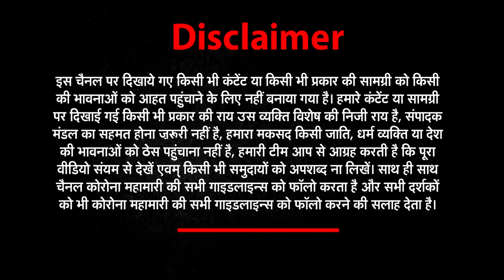यूपी की हर खबर का सटीक विश्लेषण सिर्फ | NEWs World India पर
Uttar Pradesh Ki Taja Khabar Mukhya Samachar Up Daily News CM Yogi
About Channel:► News world india Uttarakhand is one of India's leading Hindi news channel and can be watched live on YouTube. News Uttarakhand news channel is a part of NI digital media pvt ltd.Topics such as politics, education, health, environment, economy, business, sports, and entertainment are covered by this channel. The channel gives nationwide coverage.

Covered In This Video: ● up ke mukhya samachar Agra News ● Aligarh News ● Allahabad News ● Ambedkar Nagar News ● Amethi News ● Amroha News ● Auraiya News ● Azamgarh News ● Baghpat News ● Bahraich News ● Ballia News ● Balrampur News ● Banda News ● Barabanki News ● Bareilly News ● Basti News ● Bhadohi News ● Bijnor News ● Budaun News ● Bulandshahr News ● Chandauli News ● Chitrakoot News ● Deoria News ● Etah News ● Etawah News ● Faizabad News ● Farrukhabad News ● Fatehpur News ● Firozabad News ● Gautam Buddha Nagar News ● Ghaziabad News ● Ghazipur News ● Gonda News ● Gorakhpur News ● Hamirpur News ● Hapur News ● Hardoi News ● Hathras News ● Jalaun News ● Jaunpur News ● Jhansi News ● Kannauj News ● Kanpur Dehat News ● Kanpur Nagar News ● Kasganj News ● Kaushambi News ● Padrauna News ● Lakhimpur - Kheri News ● Lalitpur News ● Lucknow News ● Maharajganj News ● Mahoba News ● Mainpuri News ● Mathura News ● Mau News ● Meerut News ● Mirzapur News ● Moradabad News ● Muzaffarnagar News ● Pilibhit News ● Pratapgarh News ● RaeBareli News ● Rampur News ● Saharanpur News ● Sambhal News ● Sant Kabir Nagar News ● Shahjahanpur News ● Shamali News ● Shravasti News ● Siddharth Nagar News ● Sitapur News ● Sonbhadra News ● Sultanpur News ● Unnao News ● Varanasi News ● up new update up news today ● up news live ● up news live today in hindi ● up news in hindi ● up news today live ● up news channel ● up news latest today ● up ki news ● up ki khabar ● up ki taja khabar ● up ki khabre ● uttar pradesh ki news ● uttar pradesh ka news ● uttar pradesh ke samachar ● uttar pradesh ka samachar ● uttar pradesh ki khabre ● uttar pradesh khabar ● up ke samachar ● up ke samachar aaj ke ● up ke samachar ● उत्तर प्रदेश की ताजा खबर ● उत्तर प्रदेश की न्यूज़ ● उत्तर प्रदेश की आज की न्यूज़ ● यूपी की न्यूज़ ● यूपी की ताजा खबर ● यूपी की खबर ● यूपी की खबरें ● यूपी की आज की ताजा खबर ● यूपी की ताजी खबर ● उत्तर प्रदेश के समाचार ● उत्तर प्रदेश के मुख्य समाचार ● उत्तर प्रदेश के ताजा समाचार ● उत्तर प्रदेश के आज के समाचार ● यूपी के ताजा समाचार ● यूपी के मुख्य समाचार ● यूपी के समाचार